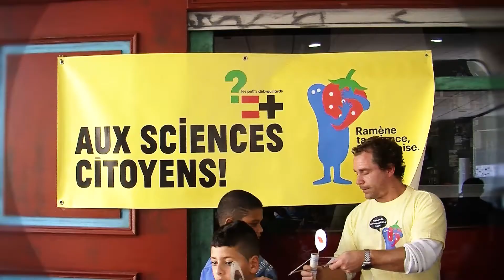Le Pavillon "M" les minots en octobre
Ateliers ludiques pour scientifiques en herbe. Les Petits Débrouillards proposent aux minots de partir à la découverte de la science au travers d'expériences inédites et interactives autour du thème "Arts&Sciences".

Entre chaque atelier, l'association Polly Maggoo projettera des courts-métrages sur les mystères scientifiques